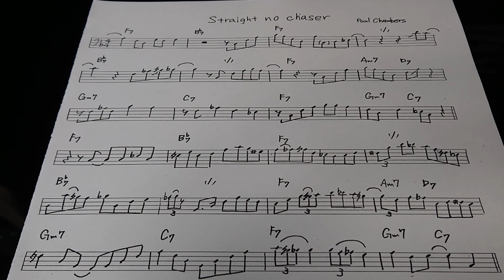Paul chambers / Straight no chaser (Second) (bass solo transcription)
from『 Milestones / Miles Davis 』